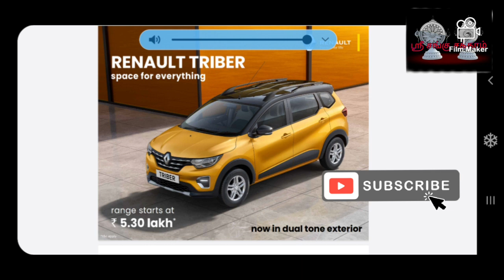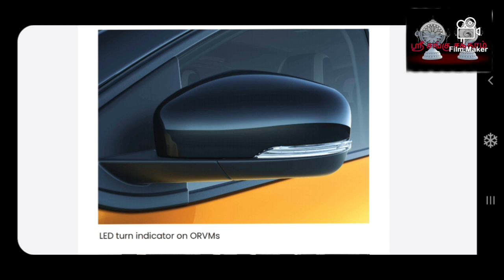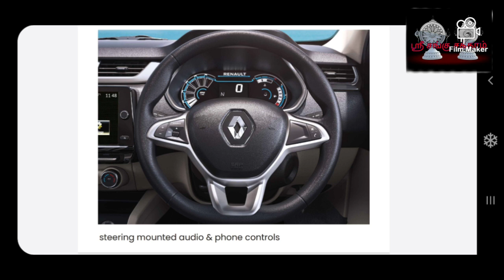renault triber dual tone review in tamil # specials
renault triber dual tone review  in tamil
 specials
renault triber new model full review in tamil

dual tone car review in tamil

renault triber add on features in tamil.